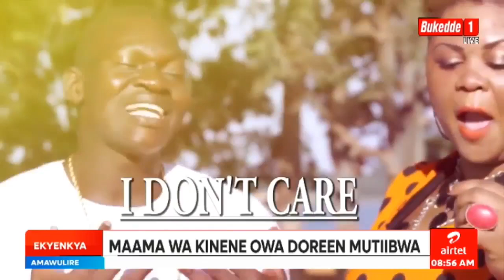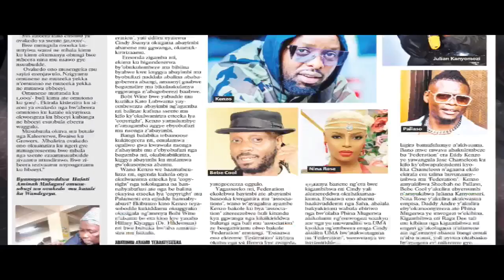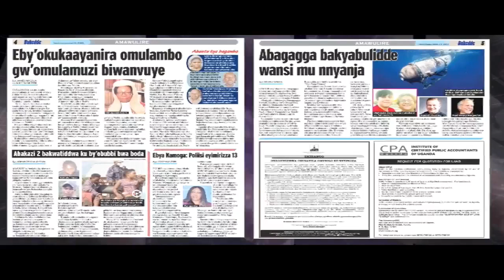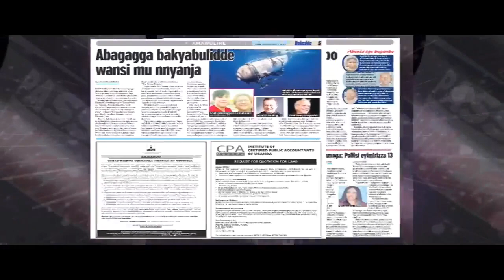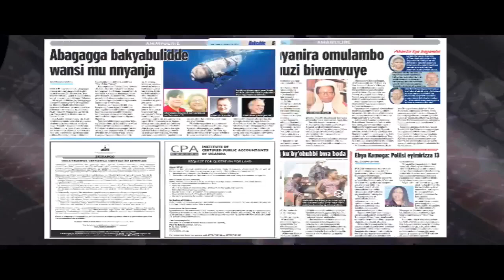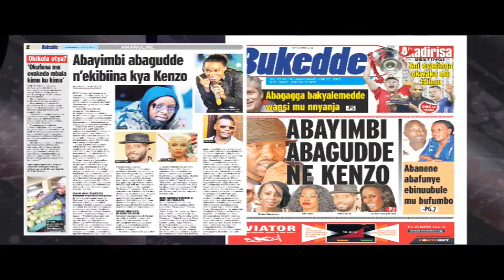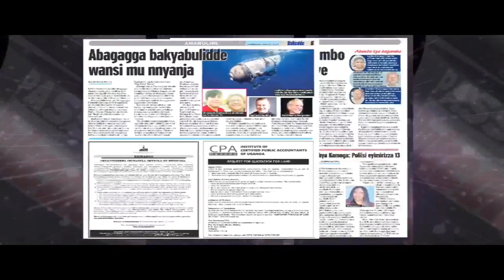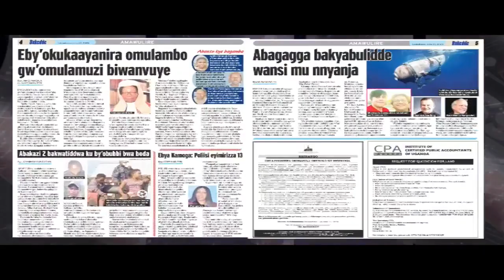Ekyenkya: Tulutandise. Josephat nga bulijjo alufeffetta, Olwo ne Shadiah namwegattako balukuwe .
Ekyenkya: Tulutandise. Josephat nga bulijjo alufeffetta, Olwo ne Shadiah namwegattako balukuwe . Leero tukyaazizza Maama Kinee, munnakatemba era nga ye Maama w'omuyimbi Micheal Kinene bba wa Doreen Mutiibwa.